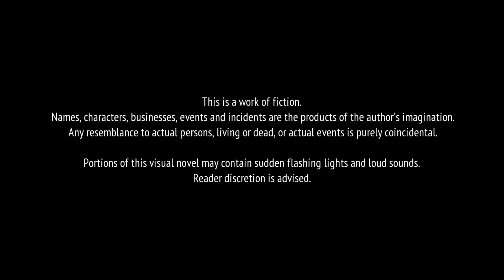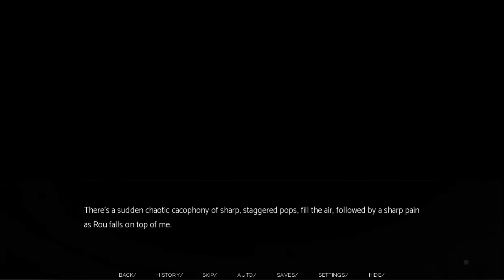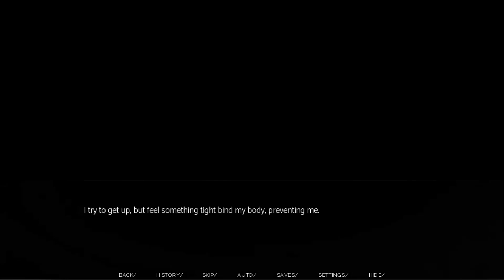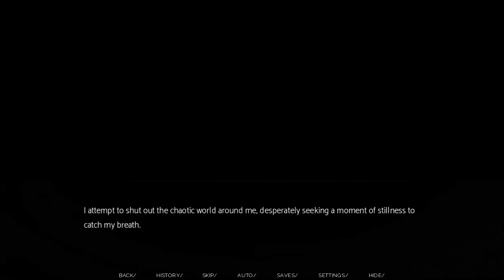Rain Check # 9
Raincheck is a visual novel VN available on itch.io